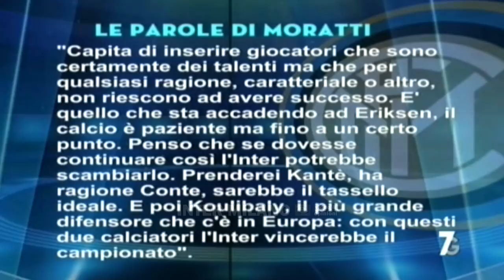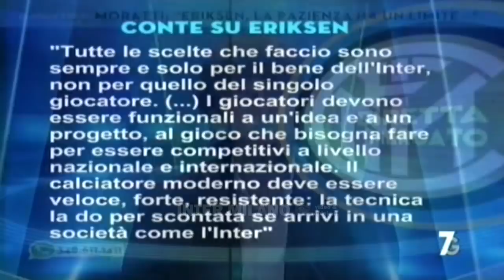MASSIMO MORATTI: ERIKSEN? IL CALCIO È PAZIENTE MA FINO A UN CERTO PUNTO.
Massimo Moratti ha parlato a Gr Parlamento del mercato e dei nerazzurri, di uno in particolare, il poco utilizzato Eriksen che ad oggi è un grosso punto interrogativo per la squadra di Conte. Su di lui Moratti dice: “Capita di inserire giocatori che sono certamente dei talenti a che per qualsiasi ragione, caratteriali o per il tempo, non riescono ad avere successo. E’ quello che sta accadendo ad Eriksen, il calcio è paziente ma fino a un certo punto. Penso che se dovesse continuare così l’Inter potrebbe scambiarlo”.

Da Il Processo su 7 Gold